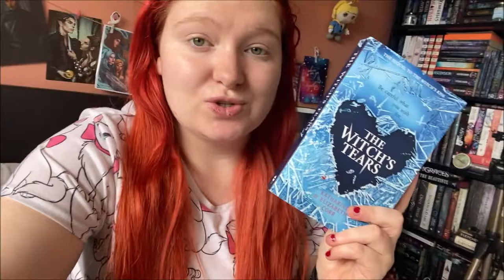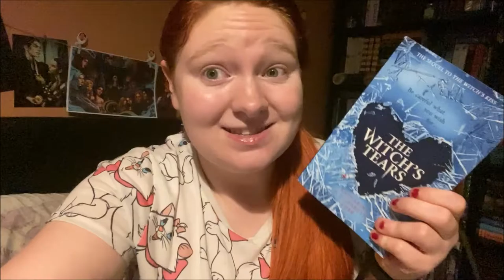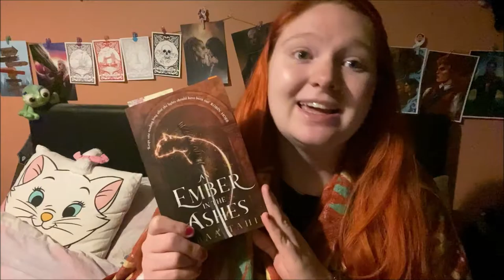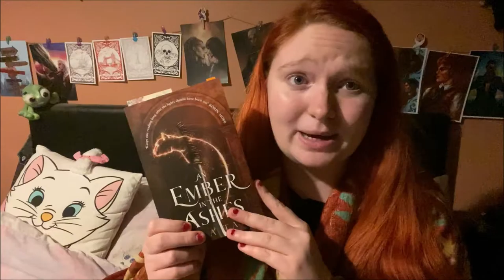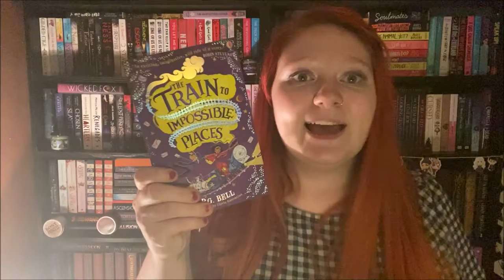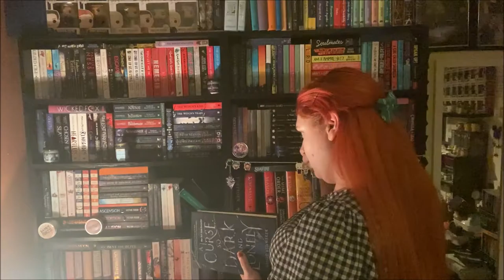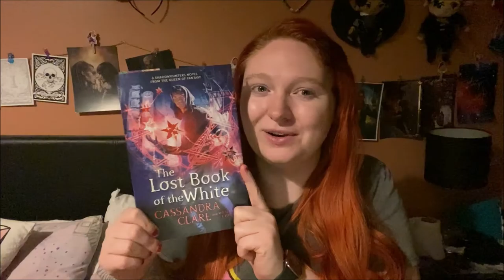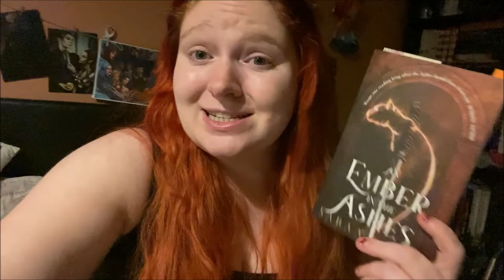Weekly Reading Vlog #19 // Bookoplathon Week 1 & I finally finished a jigsaw puzzle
Please sign and share petitions and places to donate, and if you are in a position to, please donate.